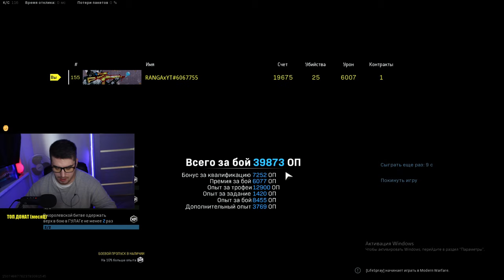НЕВЕРОЯТНОЕ ОРУЖИЕ 25KILL SOLO / COD WARZONE 2K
Добро пожаловать в Warzone
Бесплатно для всех. Высаживайтесь, вооружайтесь, собирайте трофеи и прорывайтесь к победе.

►Игровой ПК:
Видеокарта: nVIDIA GeForce GTX 1080 Ti Founders Edition
Процессор: Intel Core i7-7700K, 4500 MHz
Материнская плата: Asus Maximus IX Formula
ОЗУ: 32ГБ

i7 7700
1070ti
ОЗУ 16gb